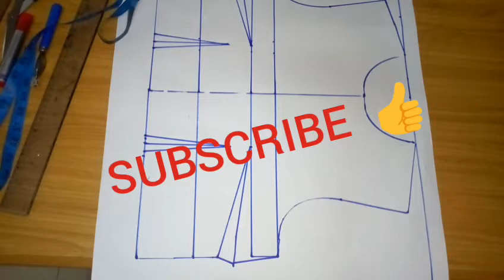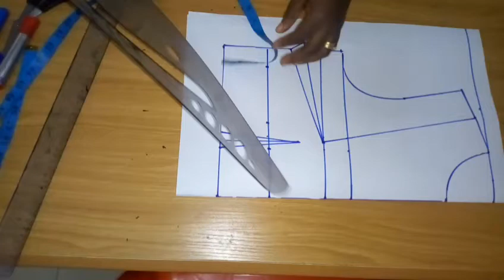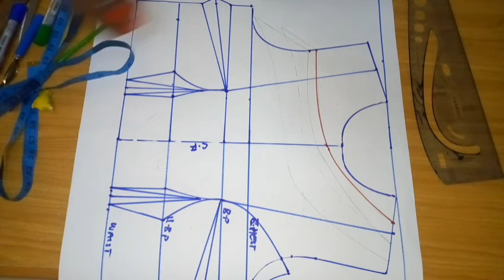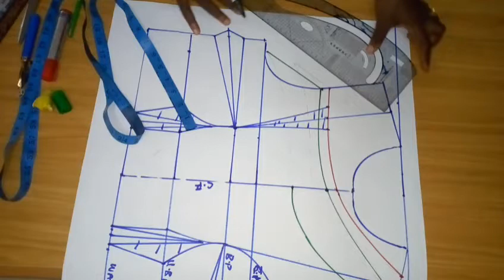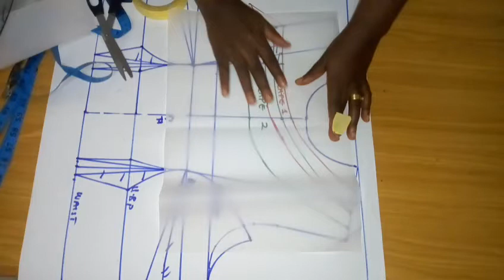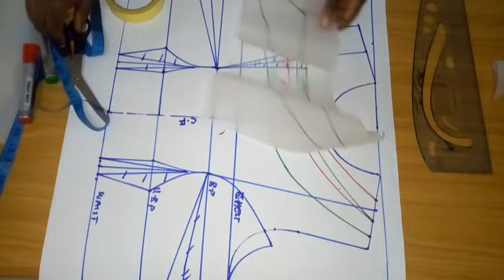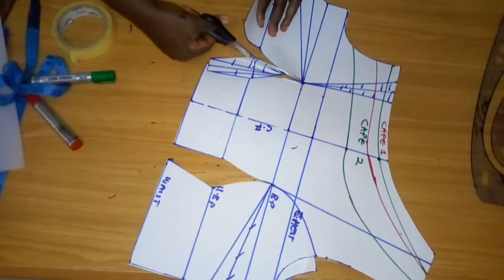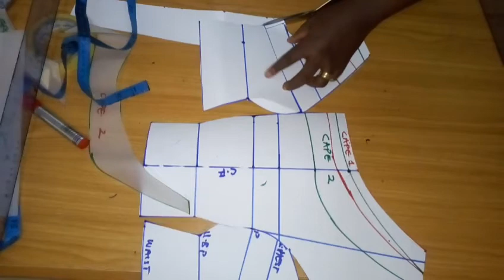HOW TO DRAFT ASSYMETRIC NECKLINE CAPE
In this video, you will learn how to make ASSYMETRIC neckline with cape